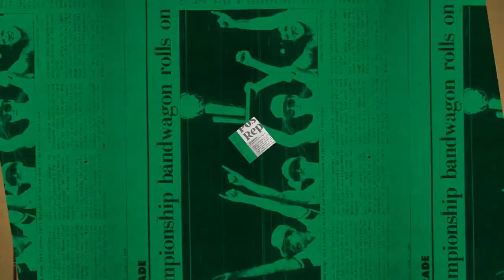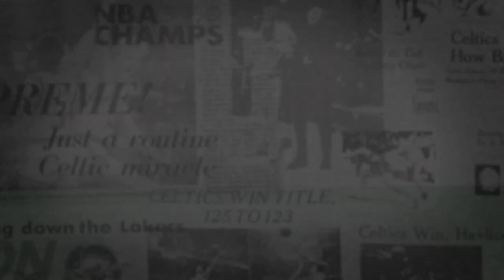11/22 Putnam Postgame Report: Full of Reserves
Boston’s bench combined to score 39 points Monday night, helping the Celtics to maintain a comfortable lead before closing out a 108-90 win over the Rockets.